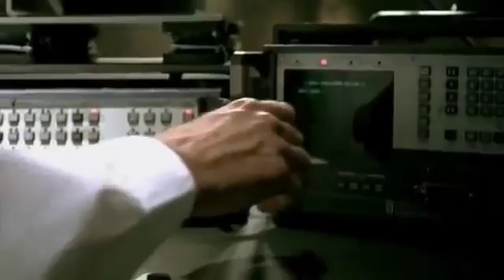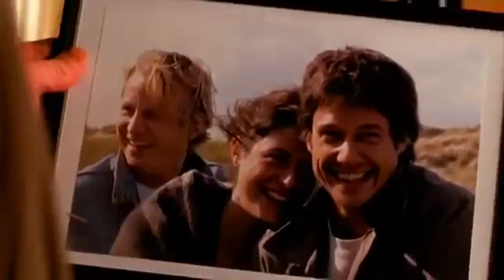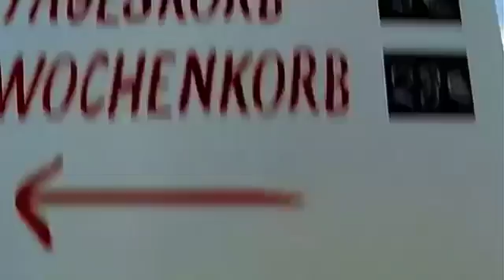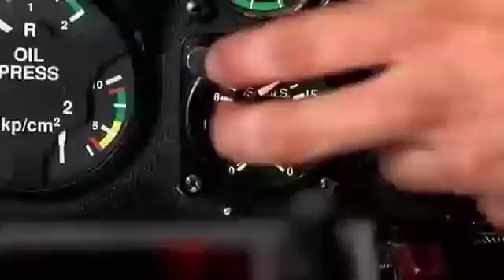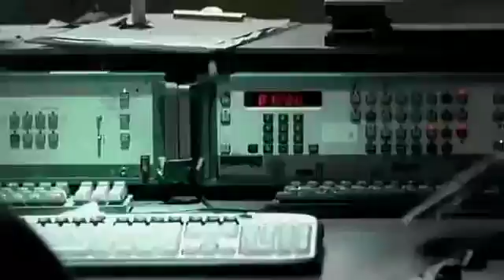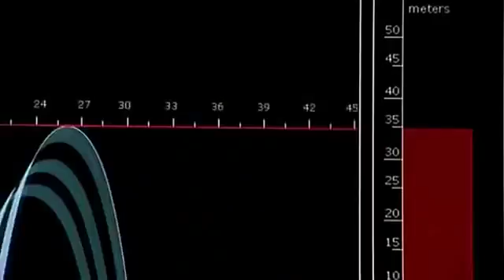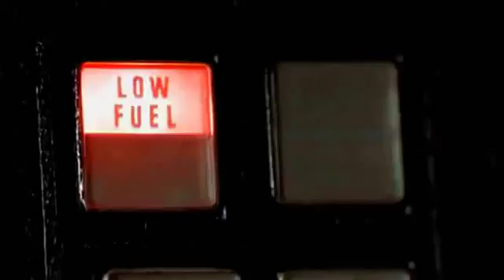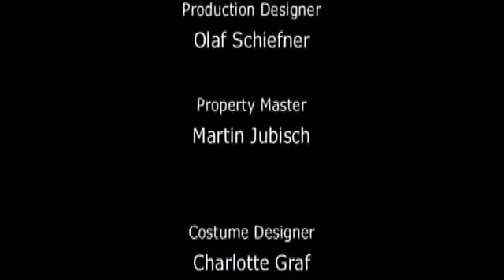TSUNAMI en HD - Película Completa en Español